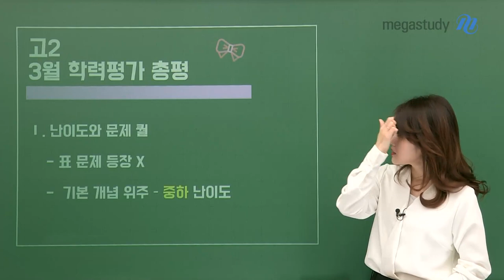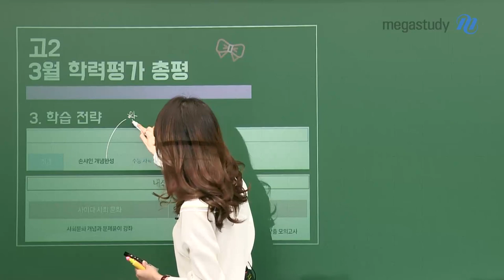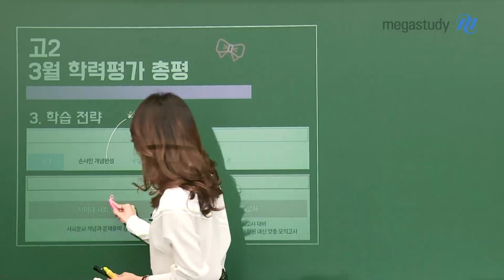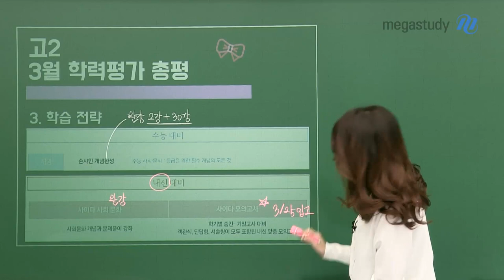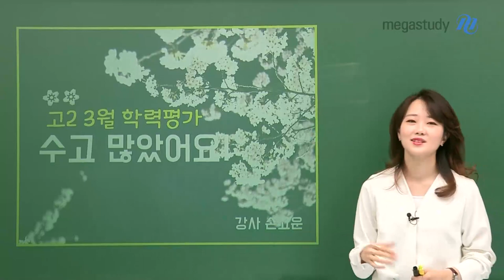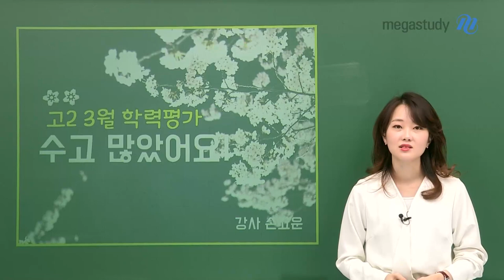[메가스터디] 사회문화 손고운쌤 - 고2 3월 학평 총평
고운쌤의 3월 학평 사회문화 총평
고2 여러분, 모의고사 보느라 수고 많았어요♥

1. 난이도와 문제 퀄
- 표 문제가 등장하지 않음
- 기본 개념 위주 (중하 난이도)

2. 단원별 비중
- 단원별로 고른 비중으로 출제됨

3. 학습 전략
- 고운쌤이 제안하는 학습 가이드